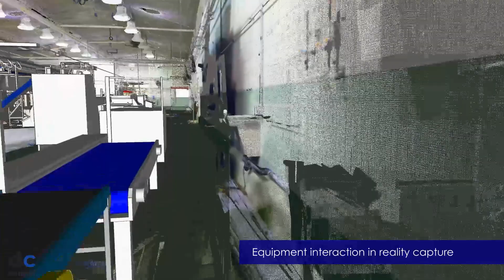Equipment interaction in Reality Capture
Model integration snippet